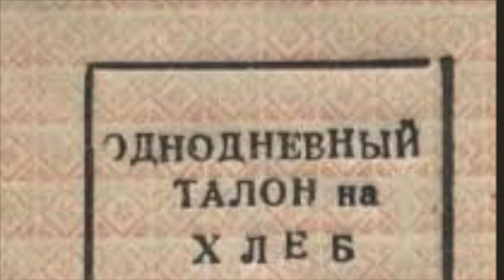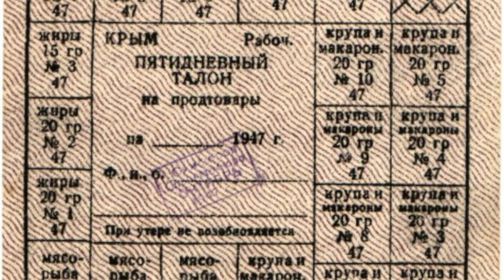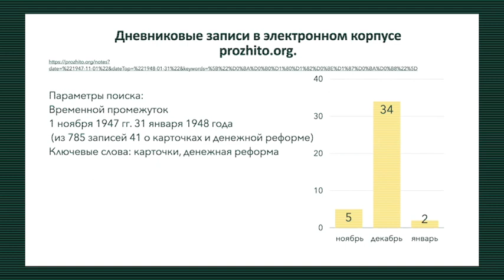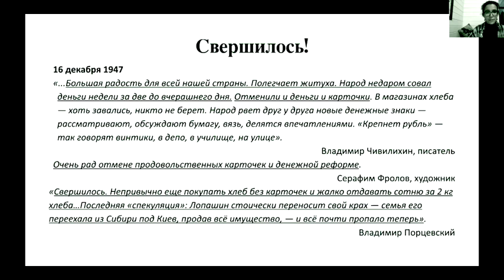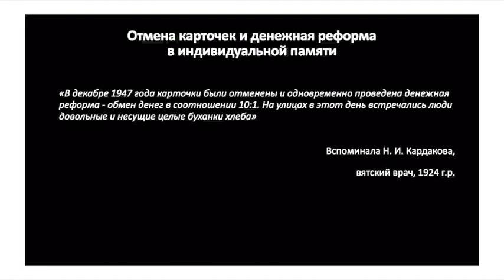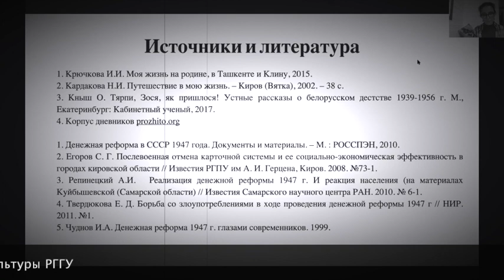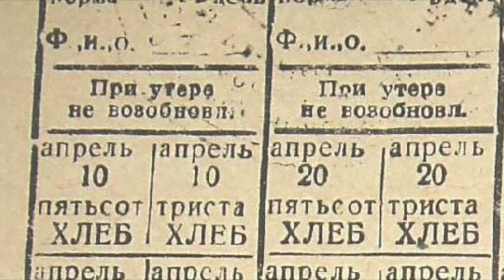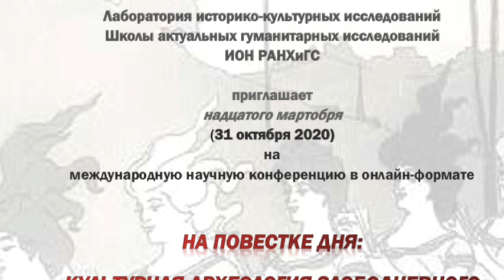15 декабря 1947 года: В ожидании лучшей жизни.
Доклад аспирантки кафедры Истории и теории культуры РГГУ Нарине Арутюнян "15 декабря 1947 года: В ожидании лучшей жизни" на международной научной конференции "На повестке дня: культурная антропология злободневности", проведенной ШАГИ РАНХиГС 31 октября 2020 г.

Школа актуальных гуманитарных исследований РАНХиГС